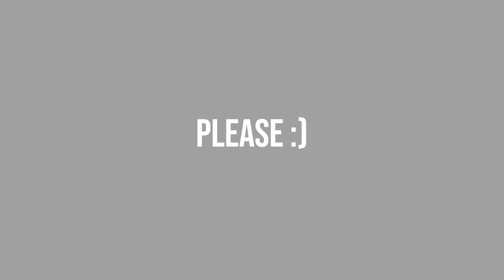Stick War Legacy | News Unlock All Maps In Stick War Legacy | KasubukTQ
Warriors
New Warriors Champion
KasubukTQ
Stick War Legacy VS Warriors | New Warriors Champion | KasubukTQ
Warriors Champion
Stick War Legacy | News Unlock 4 Map Classic, Missions,... In Stick War Legacy | KasubukTQ